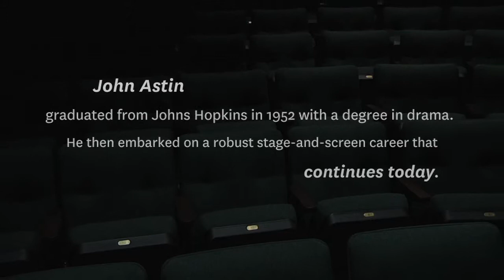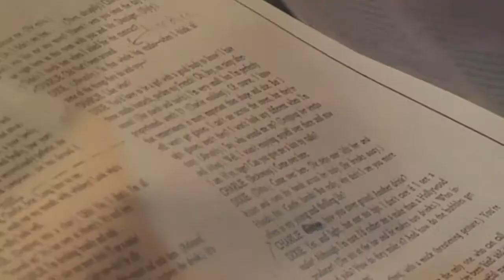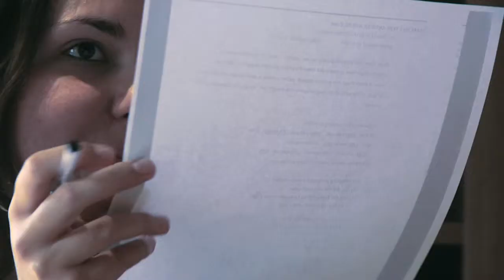Johns Hopkins Magazine - Johns Astin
In a career that has included Broadway, film, and television, John Astin, A&S '52, has also been successful in his most recent role -- bringing spotlights back to his alma mater. To read the article in Johns Hopkins Magazine, please